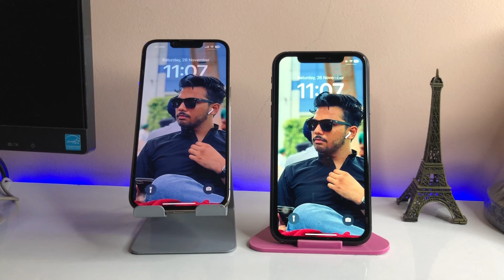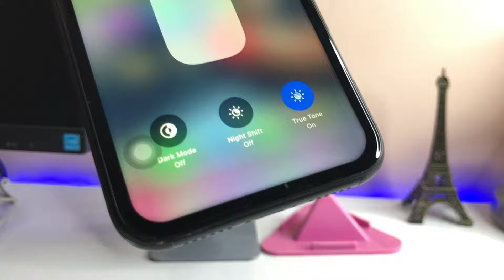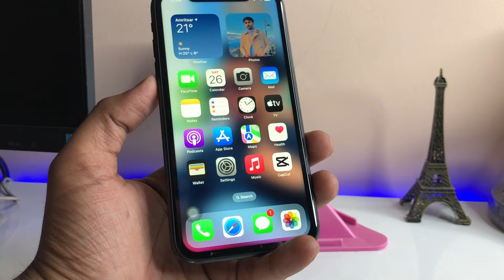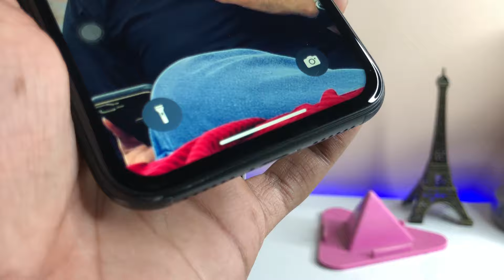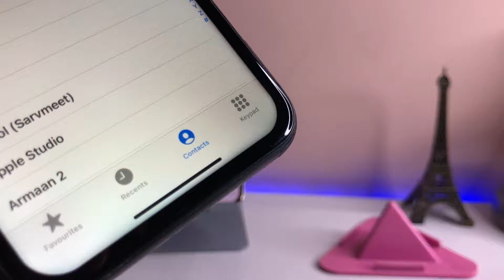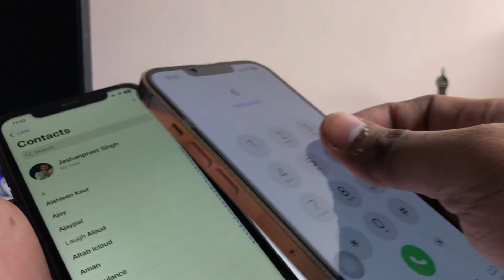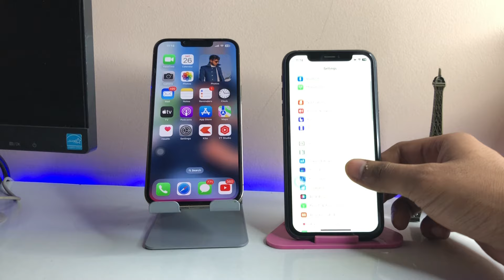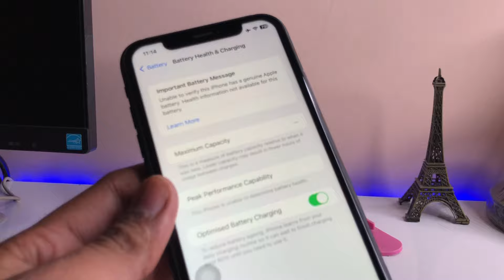How to check iPhone’s Display - Original or Duplicate